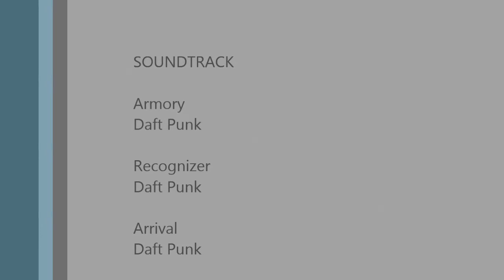Y6 Scorpion Crash Log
Second Flight of Y6 Scorpion..Superb stability but forgot to set battery timer properly..First flight sustain about 10 mins..